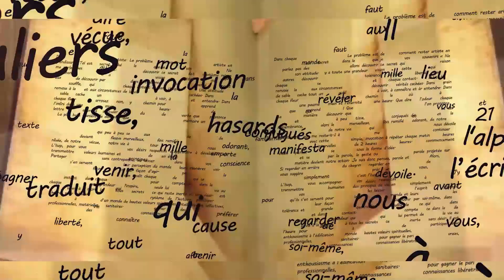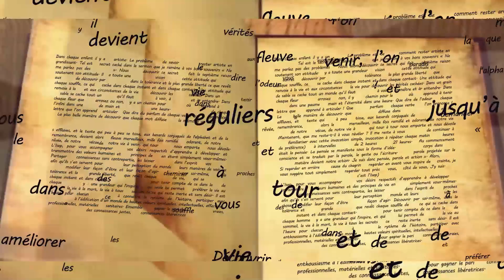Le Maitre a dit 252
L'EMISSION "LE MAITRE A DIT"  N°252 EST PRESENTEE PAR MAÎTRE  MAHOUGNA  JUSTIN DONGBEHOUNDE
BON VISIONNAGE

afin de suivre les cours métaphysiques à distance.